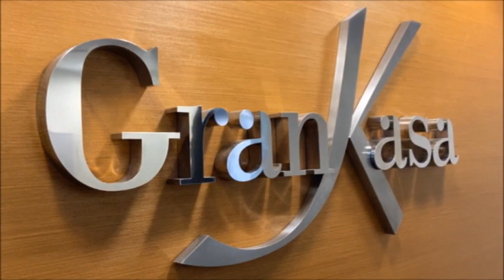Grankasa Locação - COPACABANA, Décio Vilares